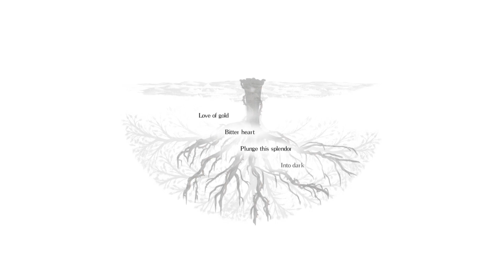Salt and Sanctuary Platinum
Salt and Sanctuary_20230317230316